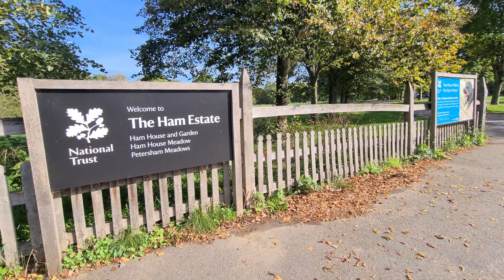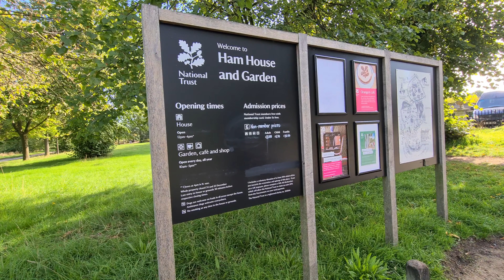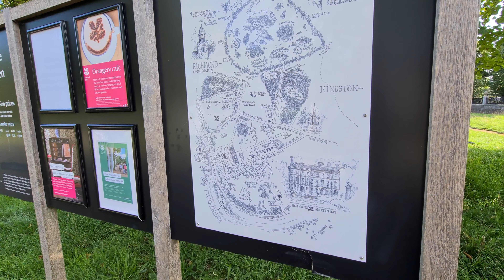【Richmond】倫敦居住既好地方 市內遊覽 + 著名猛點National Trust - Ham House